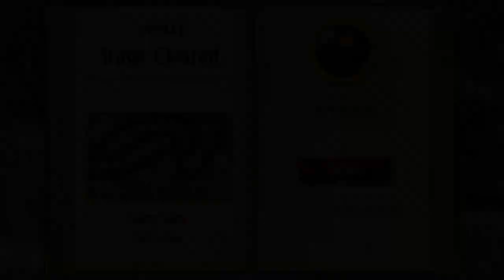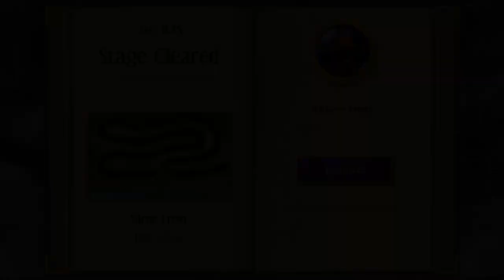Sparkle Unleashed ! Episode #27 : FRONTIER OF SNOW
uwu

Autumnal Frontier is here and Early snow which has very long chains.
Almost here .